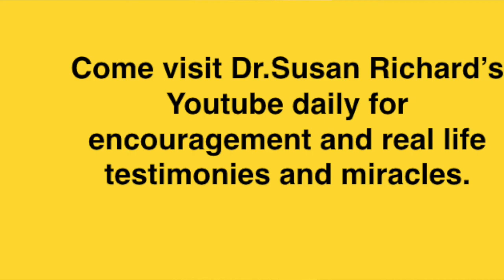Dr Susan explains the immune system & with Dr Malou prays for you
Learn about your immune system and how diseases and cancer creep into your system. Learn what you can do to help minimize chances of getting these illnesses. You can take charge, even if prayer is the best way!  Go to Dr. Susan's blog DrSusansHealthyLiving.com to read more medical information that can help you.

Also toward the end of this short video Dr. Malou with Dr. Susan prays for you so be sure to stick to the end to be blessed.